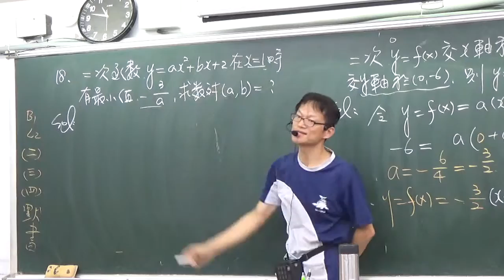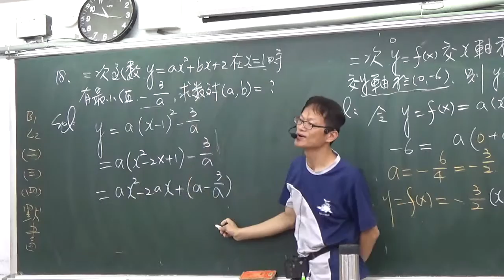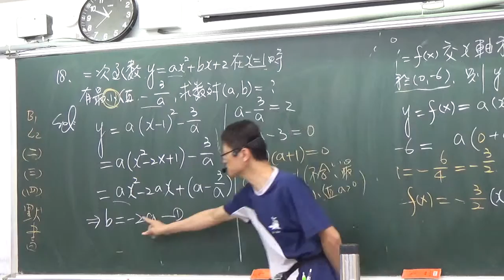高中數學第一冊第二章多項式2--1簡單的多項式函數及其圖形--考卷檢討--13--二次函數已知某X值時有某最小值